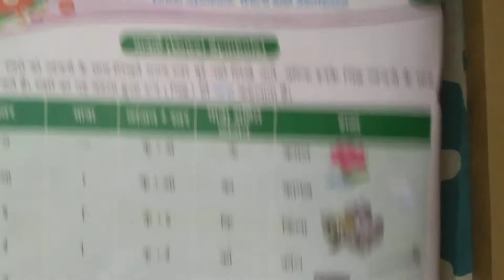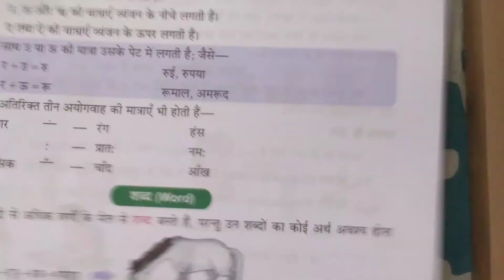Vowels Symbols in Hindi Class 3